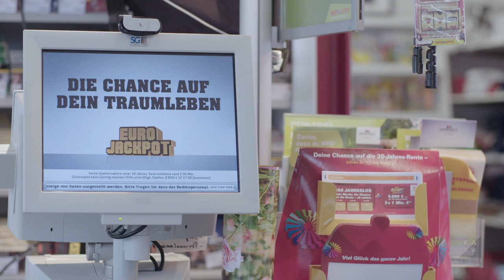Heimspiel (2021) | Trailer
„Heimspiel“ erzählt vom Spiel ums Eigenheim dreier Dorfgemeinden. Für den Braunkohleabbau werden Orte abgerissen, Ersatzdörfer gebaut und die Bewohner*innen umgesiedelt. Der Abriss des Zuhauses bedeutet für einige tiefen Schmerz. Andere freuen sich über die großzügige Entschädigung. Wieder andere stehen plötzlich vor der Tatsache nun doch nicht umgesiedelt zu werden, obwohl sie sich 30 Jahre lang darauf einstellten. Vor dem Hintergrund des Braunkohleabbaus und dem damit verbundenen Abriss der Dörfer, thematisiert der Film weniger das klimapolitische Problem, als die Ängste, den Neid und die Hoffnung der Betroffenen. Auf einmal wird jeder im Dorf zum Verbündeten oder Feind. Hier geht es um Nachbarschaften, Heimatgefühle und um Geld.

Regie: Julia Groteclaes
Bildgestaltung/Kamera: Sina Diehl
Filmmusik: Hannes Bieber
Sounddesign: Marius Bohnhardt
Schnitt: Elias Engelhardt
Producer: Julia Groteclaes
Set Runner: Florian Kohler
Produktion: Filmakademie Baden-Württemberg GmbH